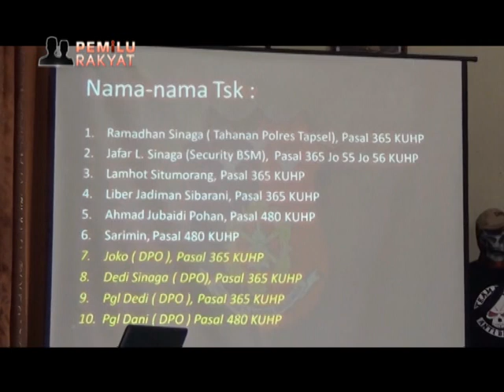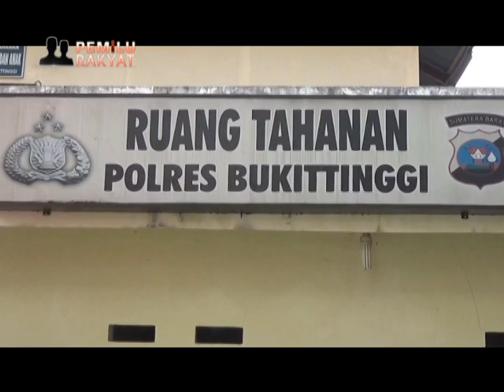Sekuriti Bank Terlibat Perampokan 3.5 Milyar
Kasus perampokan mobil pengangkut uang milik Bank Syariah Mandiri sebesar 3,5 miliar rupiah, di Kota Bukittinggi, pada bulan Ramadhan 4 Juni lalu, akhirnya terungkap. Polisi menangkap 6 pelaku, 2 diantaranya merupakan saudara kandung. Ironisnya, sekuriti Bank BSM yang merupakan otak pelaku perampokan, nekat merampok dengan alasan sakit hati, karena uang lemburnya tidak dibayar penuh pihak bank tempatnya bekerja.